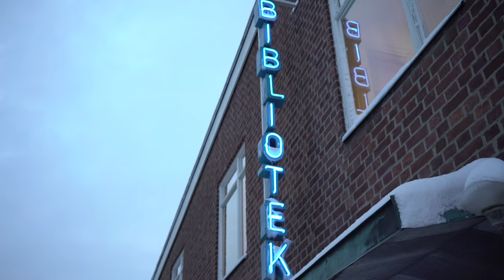Ali Khamis - Lite Fucked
"Lite Fucked" är den första singeln från Ali Khamis debut-EP med titeln "Jag Är…", som släpps den 25e februari 2017.

Text: Ali Khamis
Vokaler: Ali Khamis, Doreen

Låt oss!